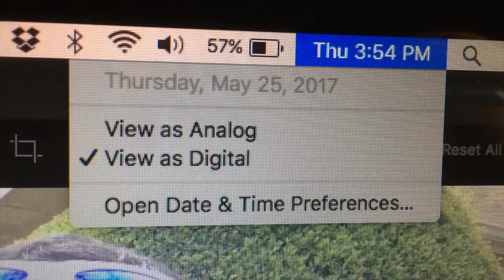Mowing the Most Over grown Yard Ever ( MOWING TALL GRASS )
**Support**
Thank you all for your subscriptions and likes. I couldn’t do this with out you all. We will continue to grow and evolve making better content that not only the lawn care community can enjoy but those outside our community. As some of you may or might not know, it does take a lot of time to produce these videos. Filming and editing these videos takes hours to produce, not to mention I am are doing this in concurrent to running my lawn service. I enjoy making videos for entertainment and have goals and desires to one day take my content to the next level.